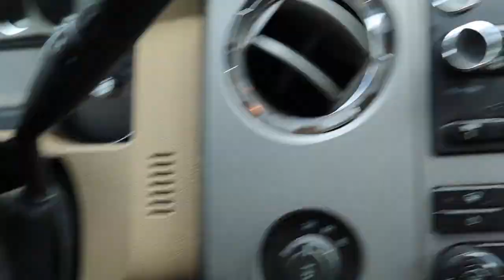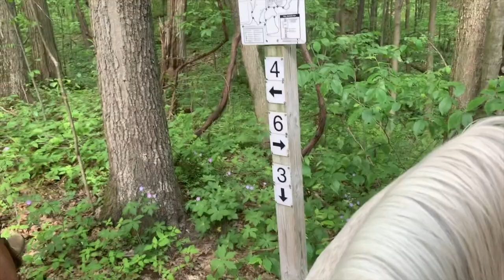TRAIL RIDING WITH MY BOYFRIEND VLOG // a day in the life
Wyatt is clearly the star of the vlog, comment if you think he should be in more!!